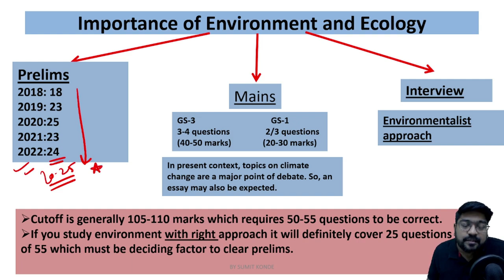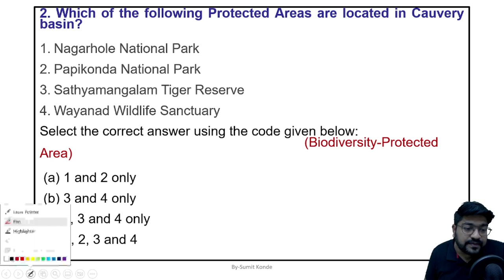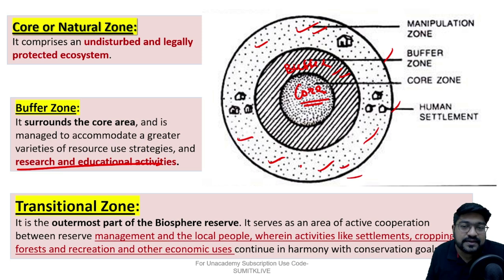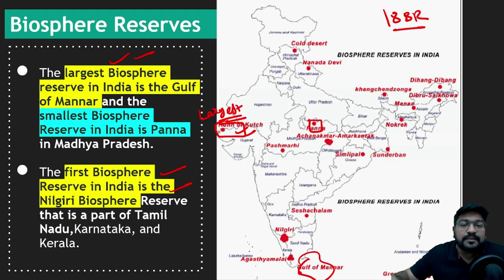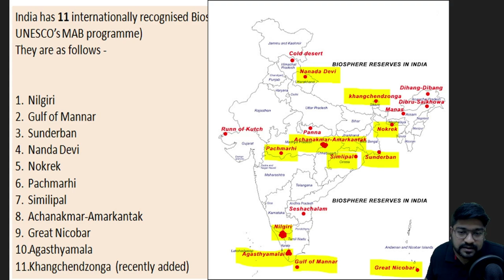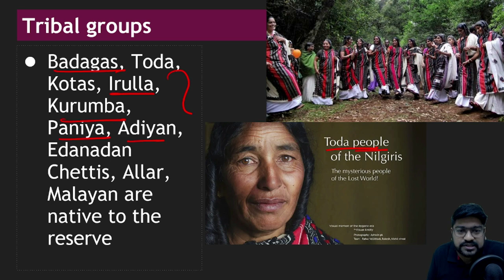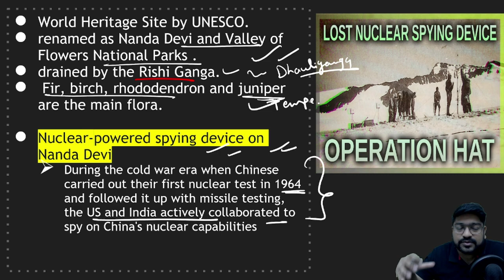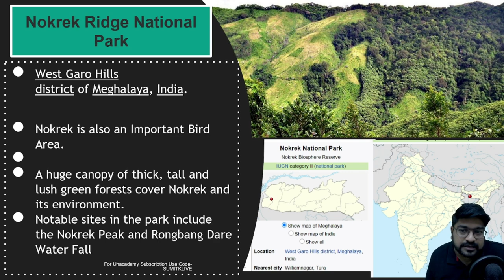All Biosphere Reserve of India | UPSC IAS 2023/24 | Geography & Environment | Part 1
Biosphere Reserve (BR) is an international designation by United Nations Educational, Scientific and Cultural Organization (UNESCO) for representative parts of natural and cultural landscapes extending over large areas of terrestrial or coastal/marine ecosystems or a combination of both.

Biosphere Reserves tries to balance economic and social development and maintenance of associated cultural values along with the preservation of nature.

Biosphere Reserves are thus special environments for both people and nature and are living examples of how human beings and nature can co-exist while respecting each other’s needs.

There are 18 biosphere reserves in India:
1. Cold Desert, Himachal Pradesh
2. Nanda Devi, Uttrakhand
3. Khangchendzonga, Sikkim
4. Dehang-Debang, Arunachal Pradesh
5. Manas, Assam
6. Dibru-Saikhowa, Assam
7. Nokrek, Meghalaya
8. Panna, Madhya Pradesh
9. Pachmarhi, Madhya Pradesh
10. Achanakmar-Amarkantak, Madhya Pradesh-Chhattisgarh
11. Kachchh, Gujarat (Largest Area)
12. Similipal, Odisha
13. Sundarban, West Bengal
14. Seshachalam, Andhra Pradesh
15. Agasthyamala, Karnataka-Tamil Nadu-Kerala
16. Nilgiri, Tamil Nadu-Kerala (First to be Included)
17. Gulf of Mannar, Tamil Nadu
18. Great Nicobar, Andaman & Nicobar Island

Avail massive discounts on your UPSC CSE 2023/24 subscription. Enroll for Aarambh batch and start your UPSC prep today.

👉Prelims Success Program for Prelims 2023 - Get at Just 14,800 INR